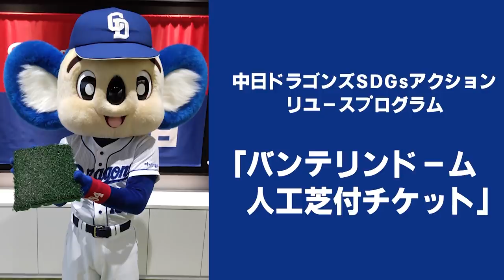【ドラゴンズ公式 春季キャンプ】一緒に帰ってみた～年の差なんて！ おかたか 編～いま高卒２年目が熱い！？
27歳 岡野祐一郎 選手と19歳 髙橋宏斗 選手と一緒に帰りました。

球団公式YouTubeでキャンプ連日LIVE配信、J SPORTS生中継！

１位
岩嵜翔 選手が入団！15年越しの不思議な縁…ホークスファンへのメッセージも！

３位
春季キャンプ直前！合同自主トレ！二人のベテランが今季にかける思いを語る！

４位
合同自主トレ３日目！ 立浪和義 監督が沖縄入り！北谷へ向かう車中でインタビュー！